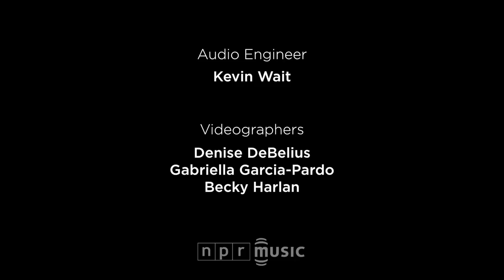Ashley Monroe: NPR Music Tiny Desk Concert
In the last few years, Ashley Monroe has cobbled together an impressive country-music pedigree by working alongside both upstarts (Pistol Annies with Miranda Lambert and Angaleena Presley) and longtime Nashville veterans (Vince Gill produced Monroe's solo album Like a Rose), and even collaborating with Jack White every now and then. Monroe belongs to a remarkable wave of gifted young country-singing women who've surfaced with great records in 2013 — a list that also includes Kacey Musgraves, Holly Williams, Brandy Clark and others — while tapping into the relatable searches and struggles of everyday people.

This three-song set at the Tiny Desk, performed with the aid of guitarist John Shaw, captures a nice cross-section of Monroe's appeal: The title track from Like a Rose tells an optimistic story of survival, the ambivalent ballad "You Got Me" chronicles ill-advised romantic obsession, and, of course, the Top 40 country hit "Weed Instead of Roses" functions as a playful, fun-loving mission statement. Speaking of "Weed Instead of Roses," which closes this charming performance, Monroe says the straitlaced Gill insisted upon the song's inclusion on Like a Rose — even going so far as to declare it a condition of his producing the album. The guy knew what he was talking about, both in his support of the song and of Monroe herself. --STEPHEN THOMPSON

Set List
"Like A Rose"
"You Got Me"
"Weed Instead Of Roses"

Credits
Producers: Denise DeBelius, Stephen Thompson; Audio Engineer: Kevin Wait; Videographers: Denise DeBelius, Gabriella Garcia-Pardo, Becky Harlan